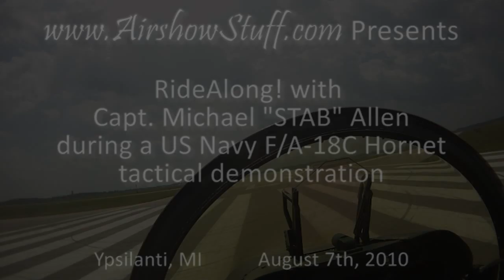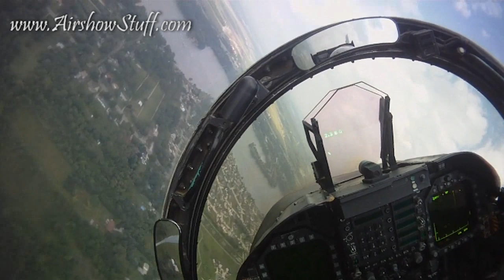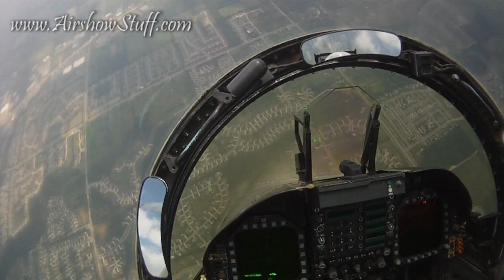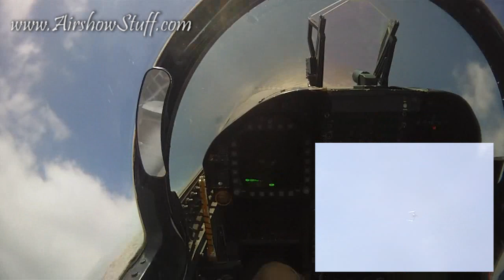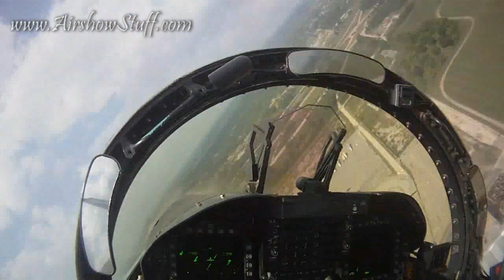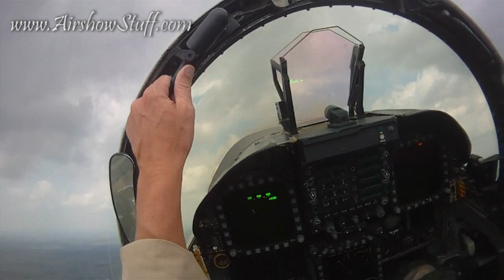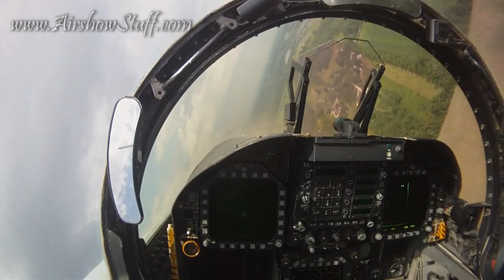RideAlong! US Navy F/A-18C Hornet East Demo Team (Helmet Cam PiP) - Thunder Over Michigan 2010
RideAlong! with US Navy F/A-18C Hornet East Coast Demo pilot Capt. Michael "STAB" Allen as he performs at the 2010 Thunder Over Michigan airshow.  Thanks to STAB for all of his help!